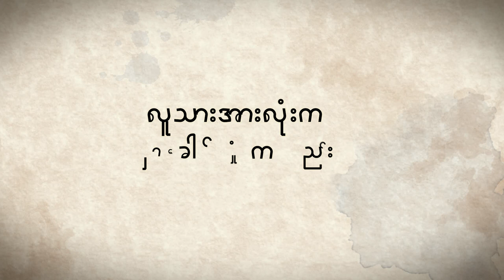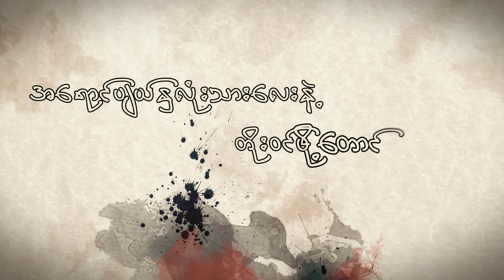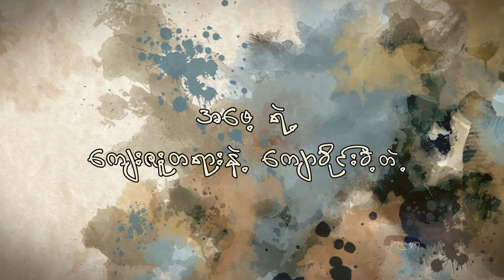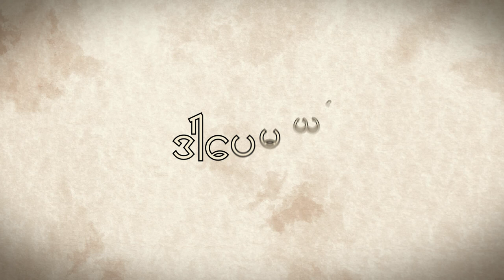Billy La Min Aye - အဖေ (Daddy) , Official Lyric Video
"အေဖ"
.ေႏြးေထြးတဲ့ အေမ့ ရင္ခြင္လို
အဖိုးတန္လွတဲ့ သန္မာတဲ့ အေဖ့ လက္ နဲ႔ ေခၽြးစက္ေတြကို တန္ဖိုးထားရင္း

လူတိုင္းအေပၚ ေမတၱာ ထားတတ္ဖို႔ အၿမဲသင္ၾကားေပးတဲ့ ဒက္ဒီ့ကို အေဖမ်ား ေန႔မွ ထာဝရ တိုင္ ေပ်ာ္ရႊင္ပါေစ လို႔ ဆုေတာင္းေပးခ်င္ပါတယ္